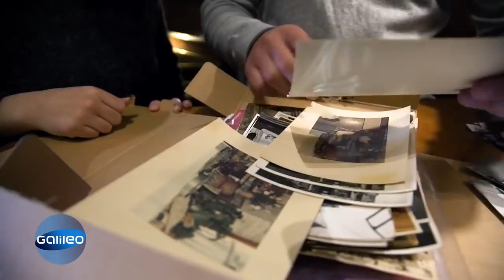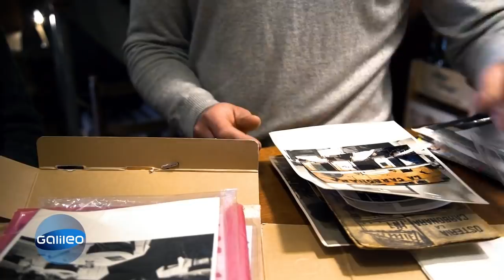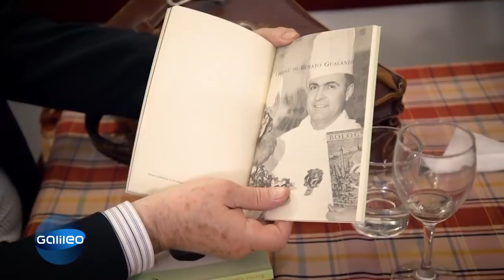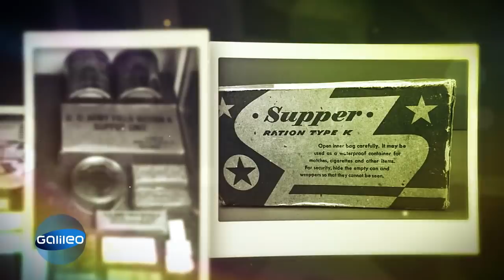Bolonga oder Rom? Wer hat die Ur-Carbonara TATSÄCHLICH erfunden? | Galileo | ProSieben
Fast jeder hat vermutlich schon mal Spaghetti Carbonara gegessen oder gesehen, doch wo liegt der Ursprung dieses Gerichts? Wir haben recherchiert und das Rezept für die Ur-Carbonara gefunden.